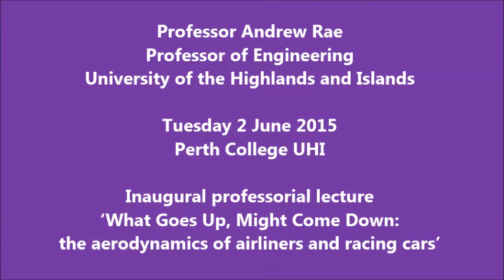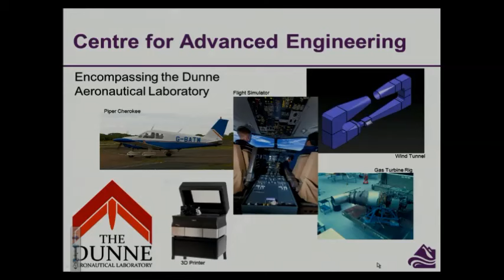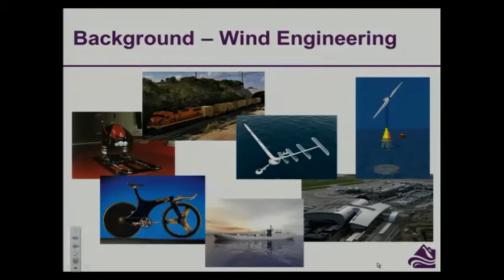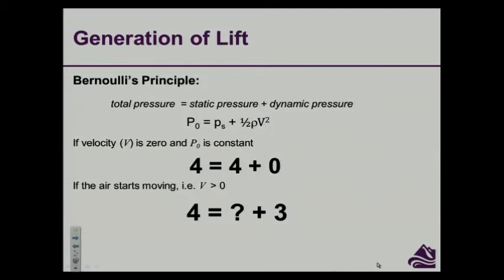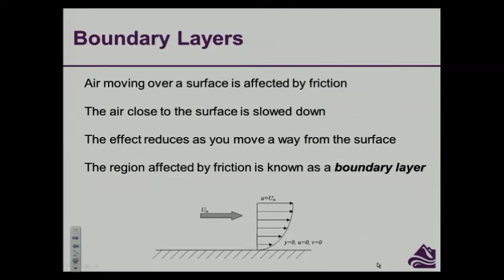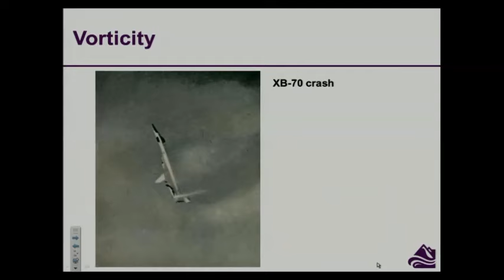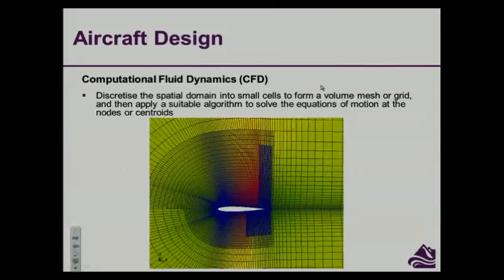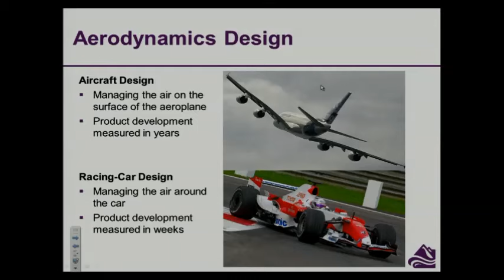What Goes Up, Might Come Down: the aerodynamics of airliners and racing cars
University of the Highlands and Islands inaugural professorial lecture: 'What Goes Up, Might Come Down: the aerodynamics of airliners and racing cars'

Presented by Professor Andrew Rae, Professor of Engineering, University of the Highlands and Islands.

The Airbus A380 can weigh 575 tonnes at take-off but defies gravity just by manipulating the flow of air around its wings.  A Formula 1 racing car can generate aerodynamic downforce equal to its own weight at just 80mph again through the manipulation of the air passing around it.  That downforce means that the car can go round corners at high speed, producing sideways loads up to six times that of gravity and a driver’s helmet, normally weighing 1.25kg, will effectively weigh 7.5kg, so that the driver has to support the equivalent of seven and half bags of sugar just with muscles in their neck.

Professor Rae's lecture explained simply the physics of how lift and downforce are generated, how increased understanding has developed through time and how designers exploit that knowledge to improve performance and increase efficiency.

Professor Rae presented his inaugural professorial lecture on 2 June 2015 at Perth College UHI.